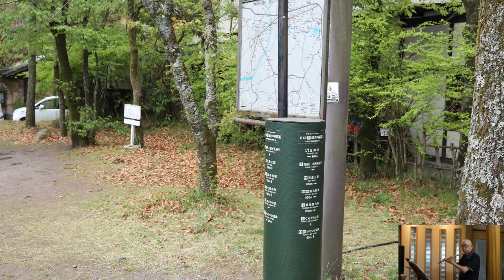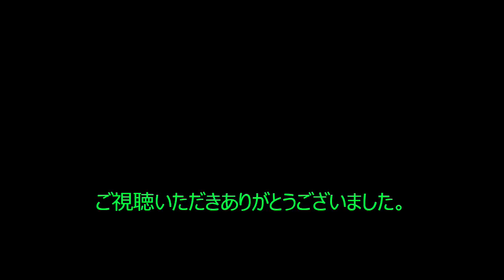「ラヴ・イズ・オーヴァー」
欧陽菲菲、伊藤薫作詞作曲の昭和歌謡の名曲です。カラオケで何度もトライした頃が懐かしいです。湯布院の駅前から歩き、また駅まで戻ってきた時の写真です。素敵なお出向が待ってました。

”Love is over"
This is a famous Showa song written and composed by Ouyang Feifei and Kaoru Ito. I remember the days when I tried it many times at karaoke. This is a photo taken when I walked from Yufuin station and came back to the station. I was looking forward to a wonderful visit.